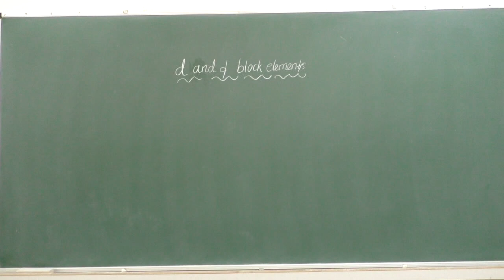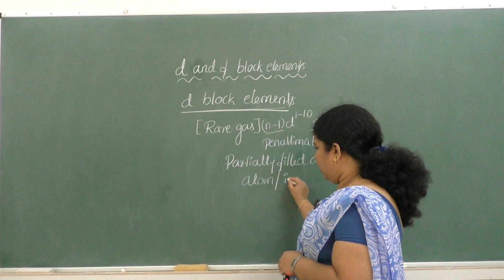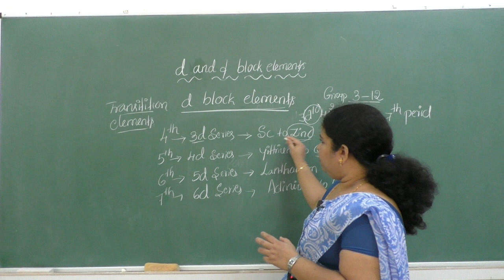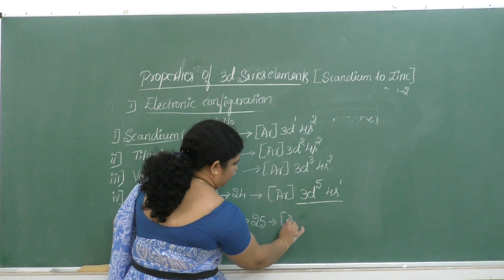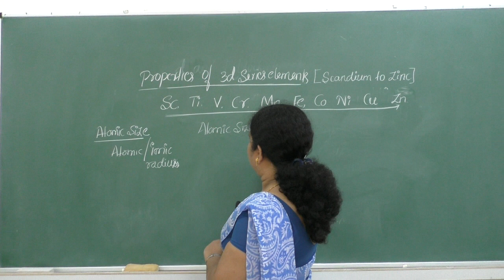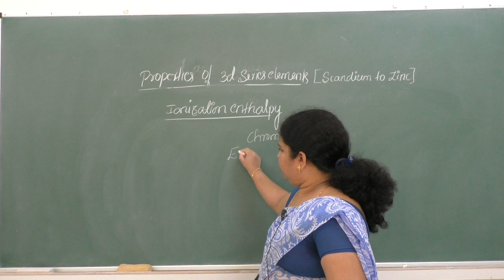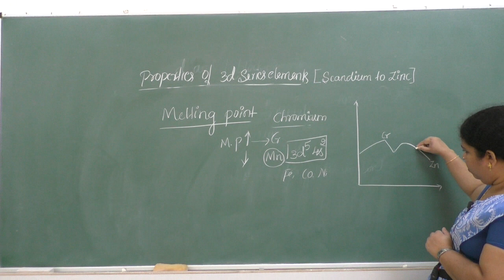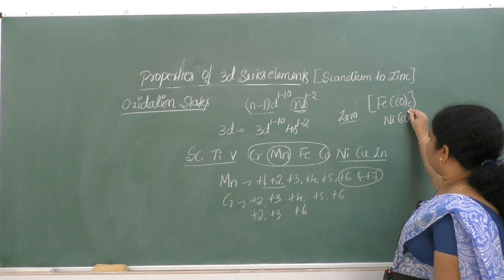II PUC-CHEMISTRY - d & f BLOCK ELEMENTS -session - 1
Faculty : TRR
Subject: CHEMISTRY
Topic: d & f BLOCK ELEMENTS